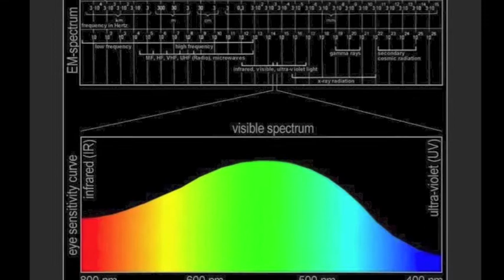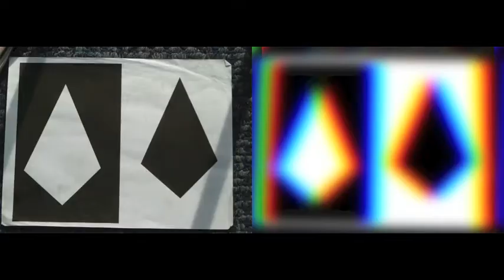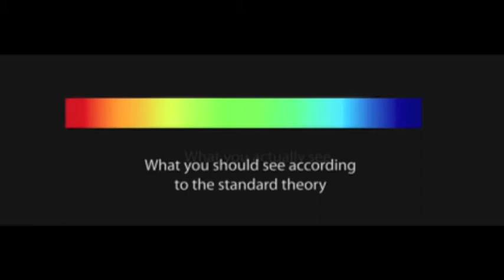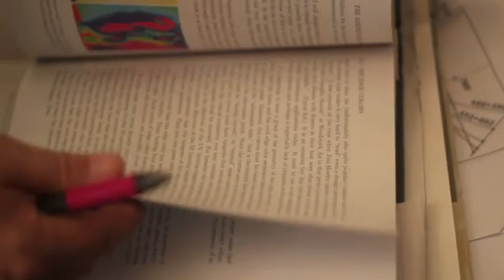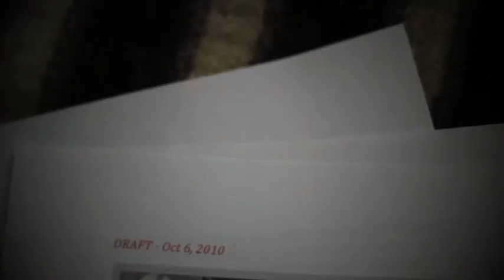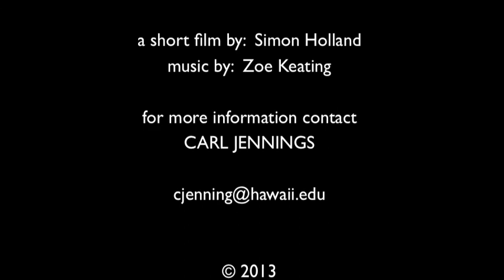SPECTRUM - Carl Jennings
Carl Jennings' new color theory.